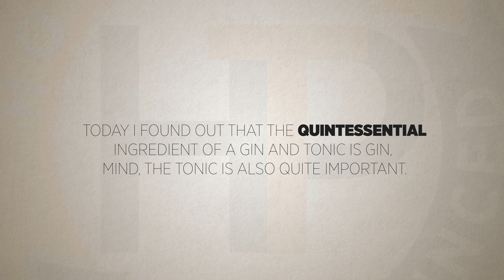'Quintessential' - How to Pronounced and used in a Sentence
Learn how to pronounced today's word. 'Quintessential' and how it could be used it in a sentence.

We upload a new video with a different word every single days at 3pm! (GMT) ((Geenhouse Mean Time)).

Failing that, please leave us a comment suggesting all of the words that you wouldn't like us to do.

Don't forget, if you found this video useful or not useful please "Like," and "Share" it with your friends and even people that you don't know. Pressing the like button really helps us to understand why you didn't like it and alows us to make better content in the future and include more words that you might like. or not.